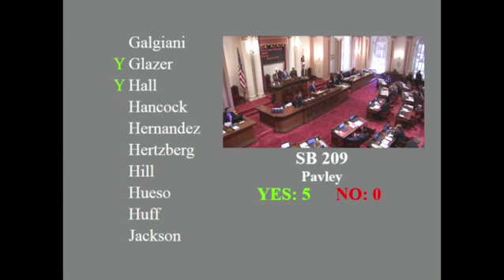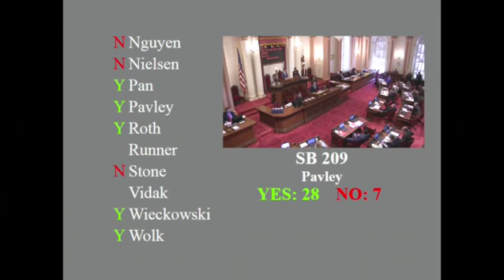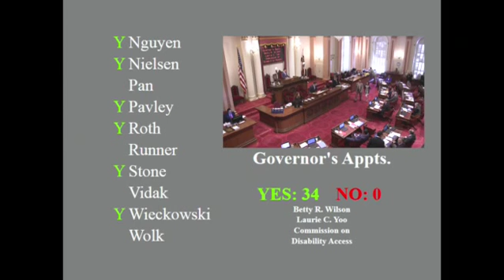20160331 Floor 2